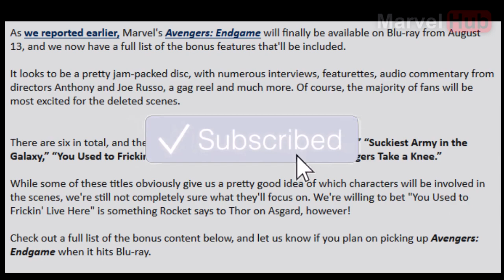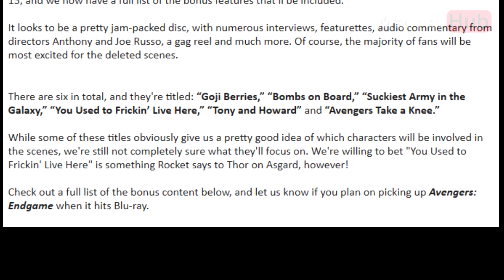Avengers Endgame Deleted Scenes REVEALED | Official Blu-Ray Bonus Footage Explained (Extra Clips)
Today, we have a breakdown of all the bonus & deleted scenes for Avengers Endgame that will be included on the Blu-Ray release! There was so much footage shot for the film that the final cut could've been well over 4 hours.

All images/videos used by Marvel on our channel falls completely under "Fair Use", due to its transformative nature with the intent to inform and provide news: Copyright Disclaimer Under Section 107 of the Copyright Act 1976, allowance is made for "fair use" for purposes such as criticism, comment, news reporting, teaching, scholarship, and research.

If you happen to be a copyright holder and you believe that some of our videos are using your work, please email us at and we will remove said content immediately.

Our channel aims to provide a news source for all things Marvel. That's it.